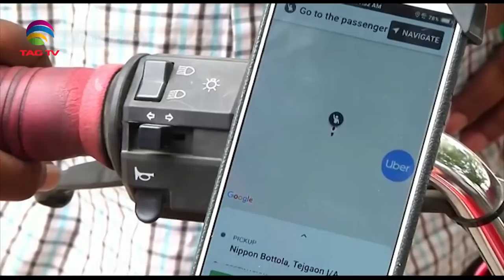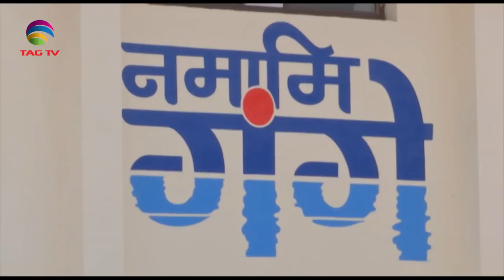South Asia Focus October 11, 2019 - South Asian Weekly News Show @TAG TV